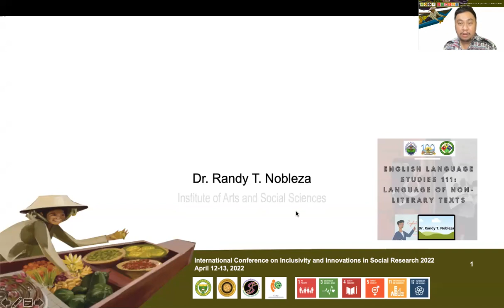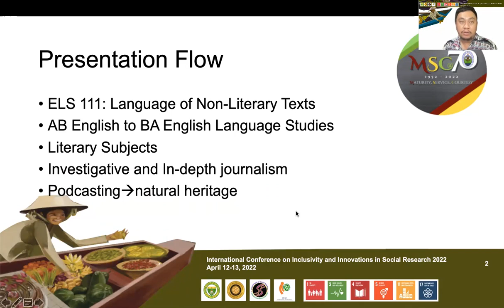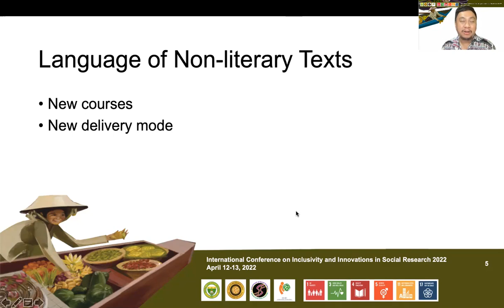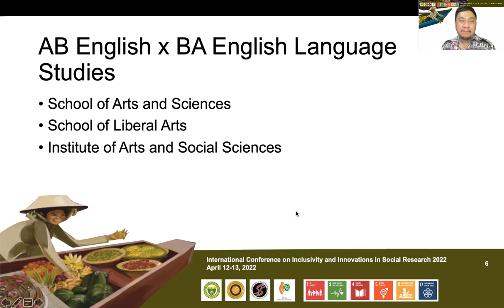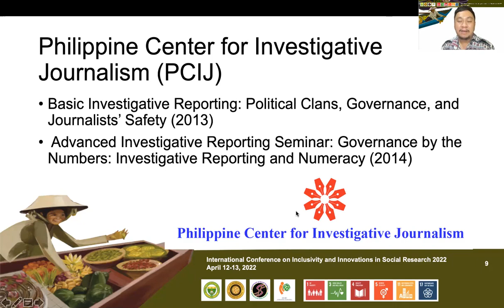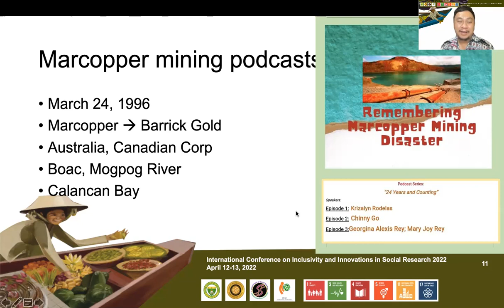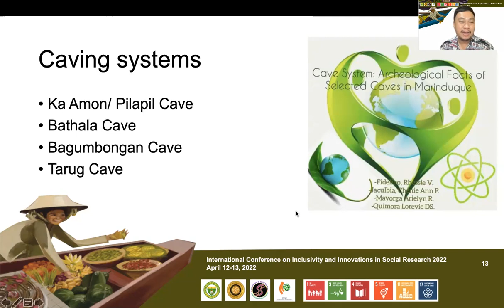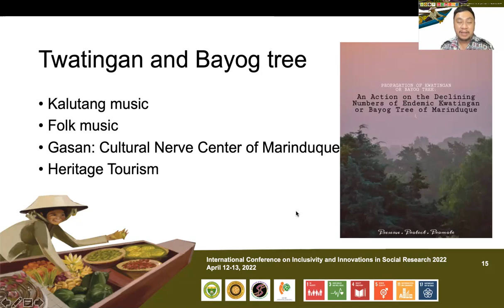inclusivity and social innovations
International Conference on Inclusivity and Innovation
Inclusivity and Social Innovations: language of non-literary texts in-depth reportage podcasts